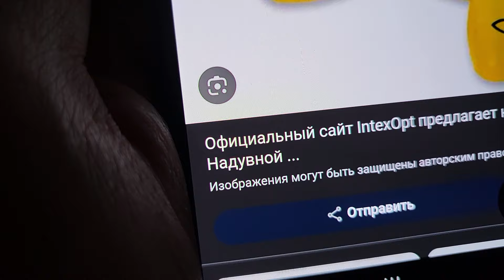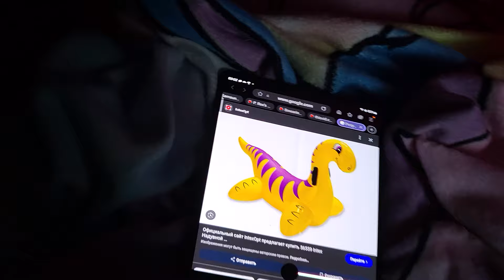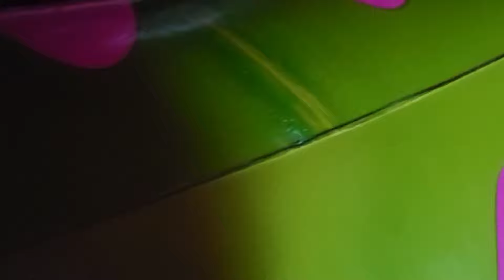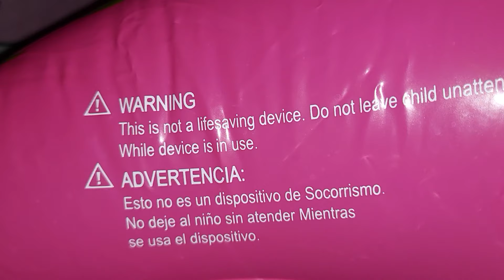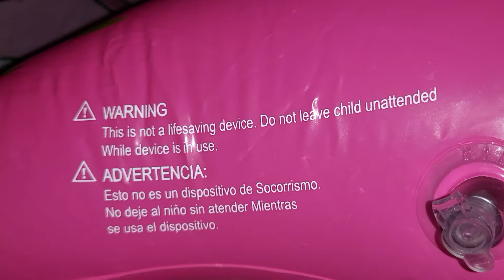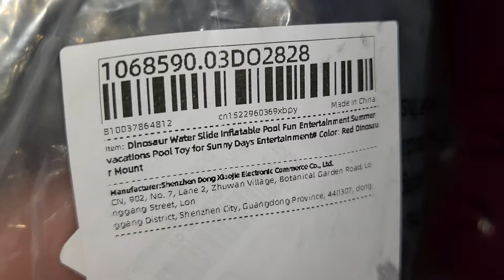Большой надувной динозавр с aliexpress - такой-же, как intex, только розовый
Почти дракон)